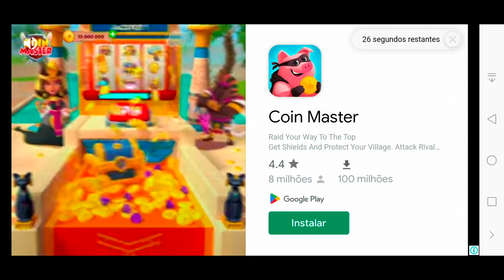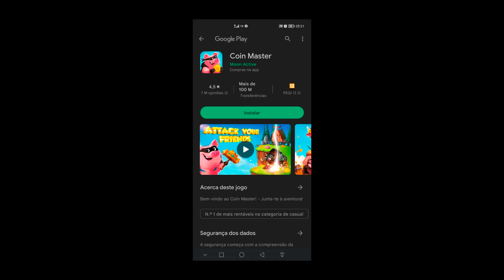Drift Pro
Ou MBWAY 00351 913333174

Obrigado e partilha se poderes